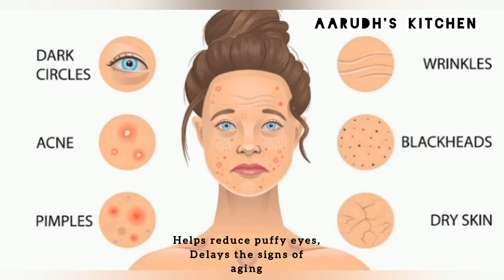#01-Beauty Tips-Herbal Homemade Face Pack for Skin Whitening, Tan Remover, Anti-Aging & Wrinkles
Hello Viewers,

Sharing is a good habit hence please share👐 to our recipes to your family and friends. And feel free to like👍 and comment🖋

தேவையான பொருள்கள் / Ingredients
உருளைக்கிழங்கு / Potato - 1 no
கோதுமைமாவு / Wheat Flour - 2 tbsp
தயிர் / Curd - 1 tbsp
எலும்பிச்சைசாறு  or தேன் / Lemon Juice or Honey - 1 tbsp (optional)

Direction:
1) Grind potato and add wheat flour, curd and lemon juice/honey
2) Blend it well and apply to your face and neck.
3) Leave it on for 10 to 15 minutes (until it dries) and then wash it off.
4) Do this twice a week for best results.

Benefits Of Potato Face Pack for glowing, fair and smooth skin. Natural remedy for tan remover:-
1) It helps you get rid of ugly spots, marks, and blemishes.
2) Reduces inflammation caused by bruises, rashes, and ulcers.
3) Helps reduce puffy eyes.
4) Delays the signs of aging.
5) Contains antioxidants that protect your skin from environmental damage caused by pollution and exposure to the sun.

Why this works:
1) Potato is acidic and contains natural skin bleaching agents. Lemon and potato have astringent qualities that help remove excess oil, open up the clogged pores, and tone the skin.
2) Yogurt has anti-aging properties. It exfoliates the dead skin cells and tightens the pores. It also prevents the harmful free radicals from damaging your skin.
3) Wheat flour can be used to fight off oily skin problems, toxins, tan, acne problems, and dark spots. It is known to improve the texture of the skin and make it tighter.
4) While honey moisturizes your skin and keeps it soft and supple.

Caution
Dilute the lemon juice if you experience irritation.

Vanitha Alaghumani